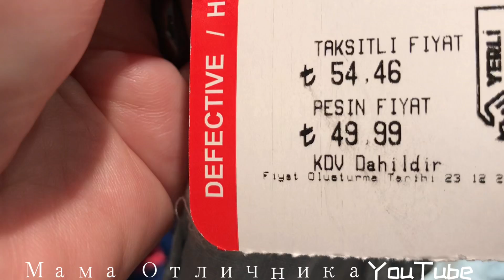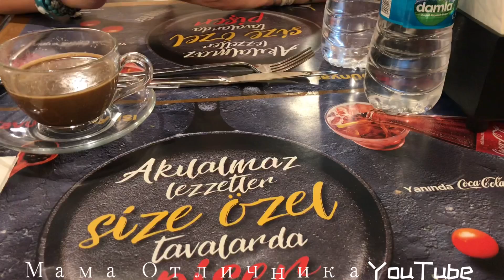Пошли в разнос! Трансфер увёз на Меховую фабрику!